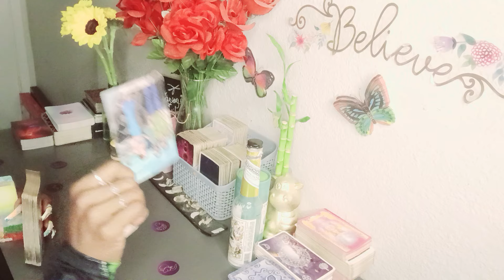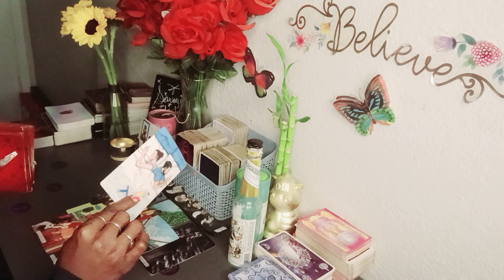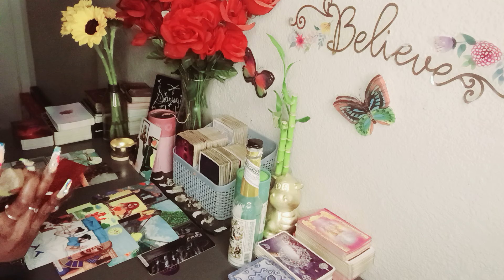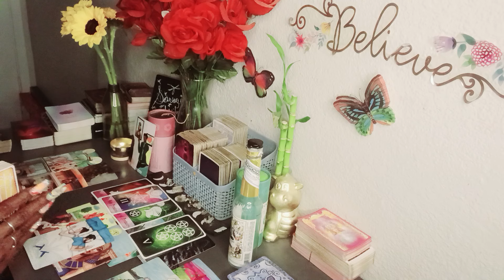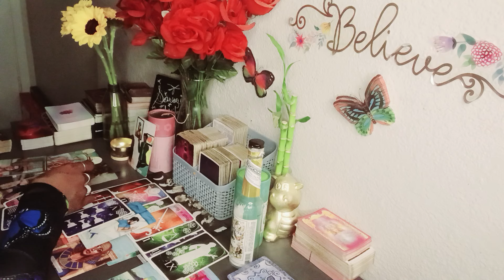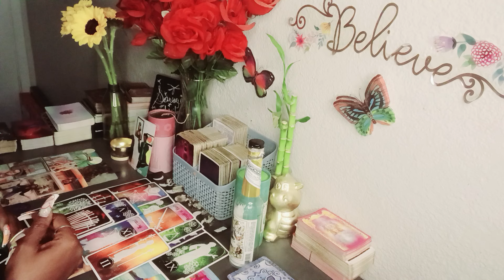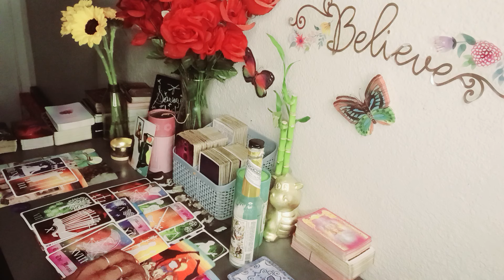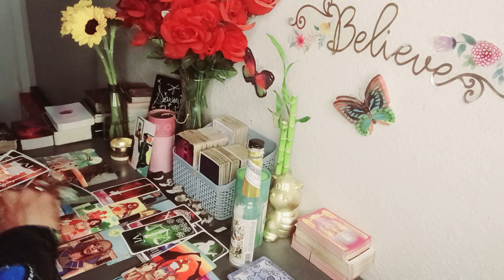They Want To Reconcile But...